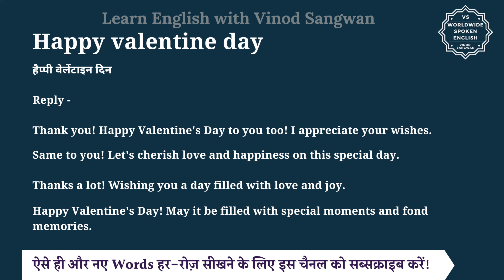Happy valentine day ka reply kya de | English to hindi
इस वीडियो में आप Happy valentine day ka reply kya de का हिंदी में मतलब समझेंगे और साथ में Happy valentine day ka reply kya de का pronunciation भी सीखेंगें यानि की आप Happy valentine day ka reply kya de के अर्थ के साथ साथ ये भी सीखेंगें की Happy valentine day ka reply kya de को कैसे बोले या Happy valentine day ka reply kya de को बोलने का सही तरीका क्या है |

तो बस एक मिनट में सीखिए Happy valentine day ka reply kya de को|
Let’s learn Hindi Meaning of Happy valentine day ka reply kya de in detail.

Happy valentine day ka reply kya de का हिंदी में अर्थ होता है
हैप्पी वेलेंटाइन दिन

Reply -

Thank you! Happy Valentine's Day to you too! I appreciate your wishes.

Same to you! Let's cherish love and happiness on this special day.

Thanks a lot! Wishing you a day filled with love and joy.

Happy Valentine's Day! May it be filled with special moments and fond memories.

Happy valentine day ka reply kya de को इन उदाहरणों से और अच्छे से समझ सकते हैं